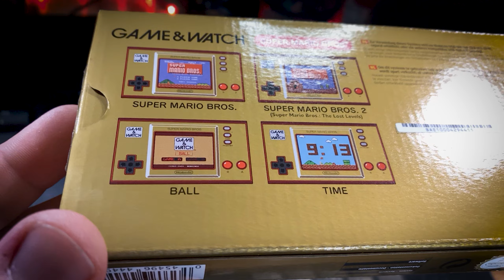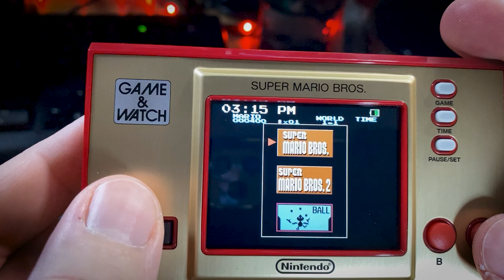GAME & WATCH Super Mario Bros • Ausgepackt & Ausprobiert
Nintendo ist ja immer wieder für Überraschungen gut, deshalb gibts zum 35. Super Mario Jubliläum eine neue GAME & WATCH (hierzulande als tricOtronic bekannt) Edition, die ich mir natürlich gleich mal näher anschauen musste 😉

Dieses Video ist ein Re-Upload und erschien ursprünglich am 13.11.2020